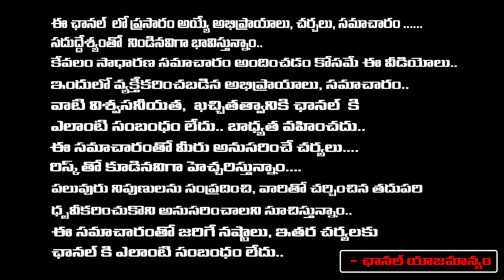Bhuma Vikhyat Reddy Mass Warning to AV Subba Reddy | Bhuma Akhila Priya | Daamu Balaji Diaries